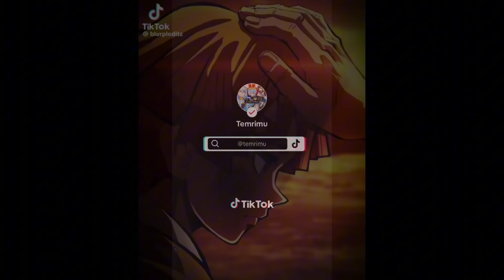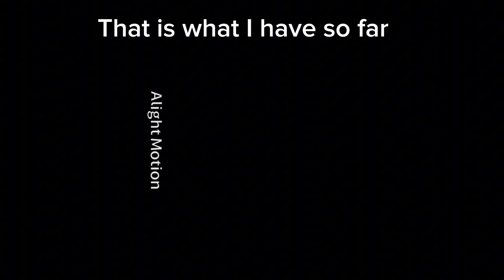Inazuma react to rimuru as ei’s nephew|au| part 2 version 2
Sorry if this took a while it’s because I have holiday this week and I could barely work on it so I get leave some part of the video the same until the 5:10 somewhere around there.